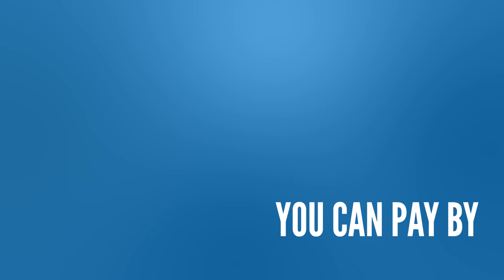How to Hire Wheelchairs & Mobility Equipment in Perth WA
Why hire from AC?

Maybe you only need equipment short term. For example, after you’ve had a hip replacement and have been discharged from hospital. What do we hire out? Just about anything!

WHAT WE HIRE OUT
Wheelchairs, walking frames, rollators, crutches, and lots more!

HOW TO HIRE
You can book online in advance simply by going to our website, or just give us a call. Or you can just walk into our showroom, and hire it on the spot.

HIRE PERIOD
You can hire out for a minimum of one week, or for as long as you want.

PRICING
You can hire a wheelchair for as little as 24 dollars per week.

DELIVERY OPTION
We can deliver it to you, and pick it up for you. You can pick it up yourself, and bring it back yourself, or any combination of the two! You decide. And it’s next day delivery. So for example, give us a call on Monday, and we’ll have it delivered to you by the end of Tuesday!

OUR LOCATION AND DELIVERY AREA
Our showroom and warehouse is located at 5 Boulder Road, Malaga, but we deliver to all over Perth, and beyond.

OPERATING HOURS
We’re open from Monday to Friday eight thirty AM to four PM, and on Saturdays from nine AM to one PM.

PAYMENT OPTIONS
You can pay by EFT, credit card, or cash!